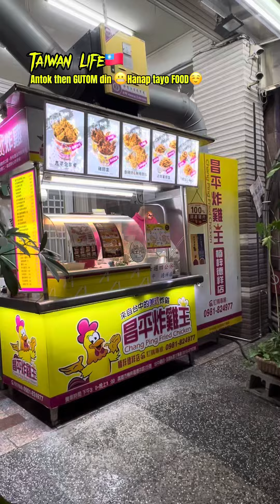Try natin kung masarap😋